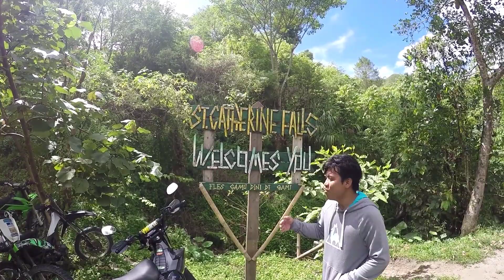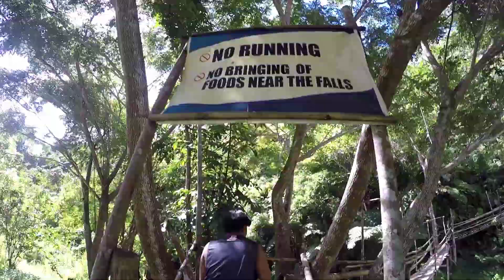SAINT Cathrine Falls Basag Tboli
💧St. Catherine Falls
        Basag T'boli